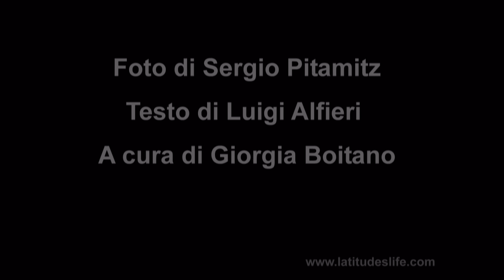Il paradiso degli animali: Namibia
Un safari nella natura più selvaggia dell'Africa Australe, nei parchi naturali e le riserve protette in Namibia, dove splendidi animali vivono in pace e tranquillità.